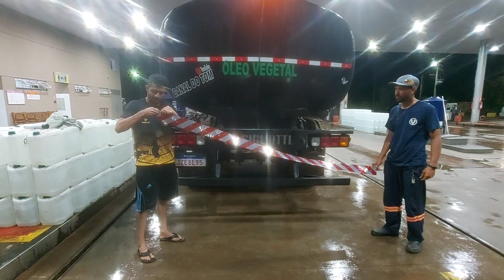ENCONTREI O POLACAO